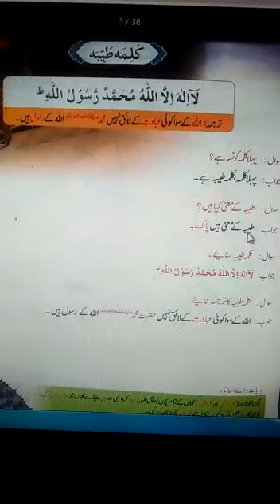PREP MUTALA E ISLAM PAGE #5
TEACHER SABAHAT KHLEEQ